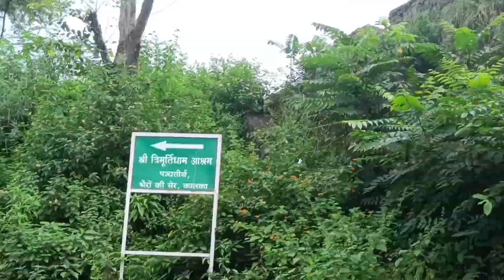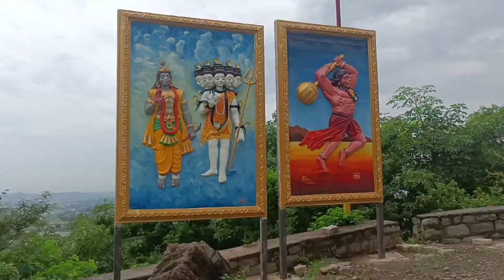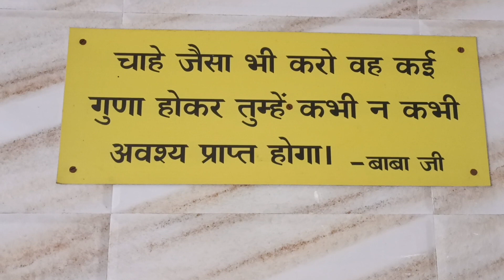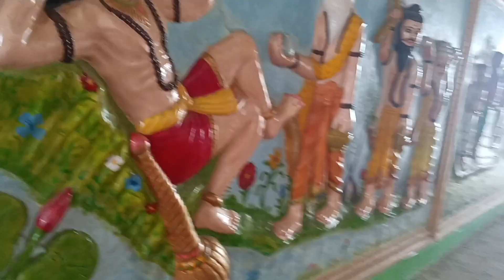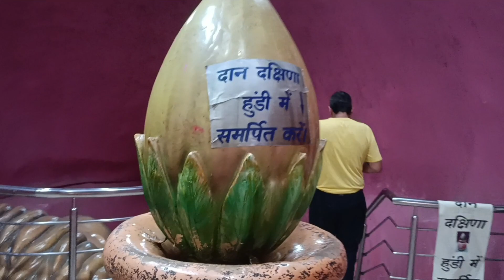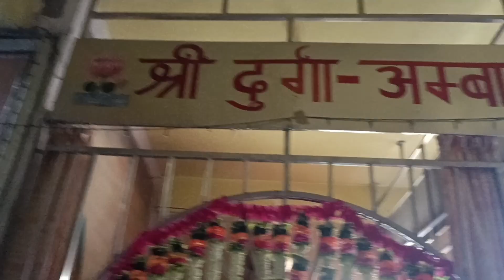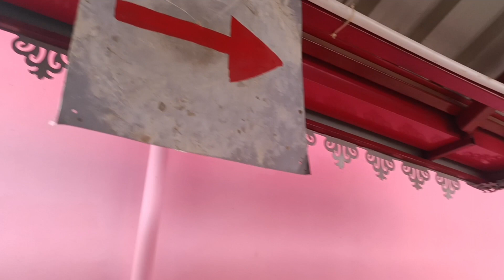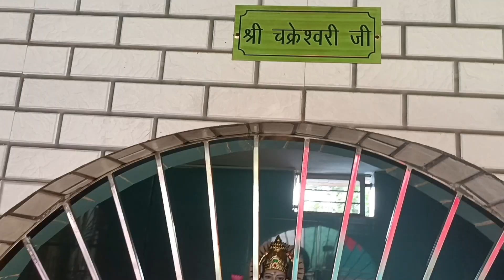त्रिमूर्तिधाम बालाजी मंदिर। Shree Balaji Temple Kalka Haryana। Trimurti Dham Mandir।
Balaji Temple Kalka
Shree Balaji Mandir Kalka Haryana
Shree Trimurtidham Balaji Hanuman Mandir
Kalka famous mandir
Hanuman Mandir Kalka
Guffa wala mandir
Kalka Devi k near Hanuman mandir

श्री त्रिमूर्तिधाम ऐसा ही परम दिव्य धाम है – जहाँ पर प्रभु की दिव्यता को साकार होते हुए अपने इन्हीं नेत्रों से देखा जा सकता है। यह धाम शिवालिक की सुरम्य पर्वत श्रृंखला के मध्य रम्य पर्वत शृंग जो हिमाचल प्रदेश का प्रदेश द्वार है, हरियाणा प्रदेश के पंचकुला जनपद के उत्तर की ओर फैली परवाणु नाम से विख्यात् पर्वत शिखा जो अपने आप में मनोरम और दिव्य है के बीच मुकुट मणि की तरह सुशोभित है।

आशा करती हूं कि आपको आज का वीडियो पसन्द आया होगा।